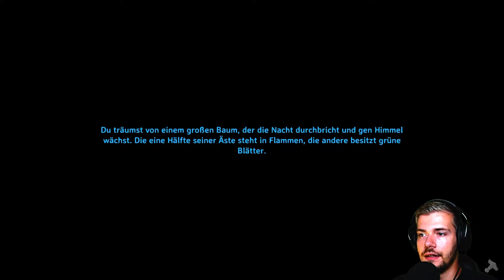Valheim Gameplay Deutsch | Let´s Play | #120 - Kupfersammler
---Spielinformationen

Titel: Valheim
Entwickler: Iron Gate Studios
Publisher: Coffee Stain Publishing
Plattform: PC (Early Access)

---Eigenwerbung :D---